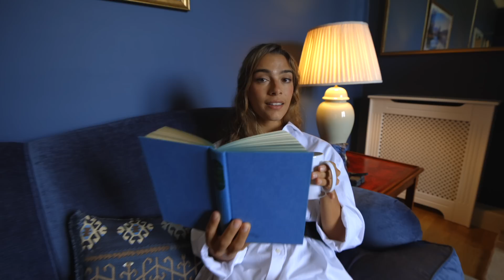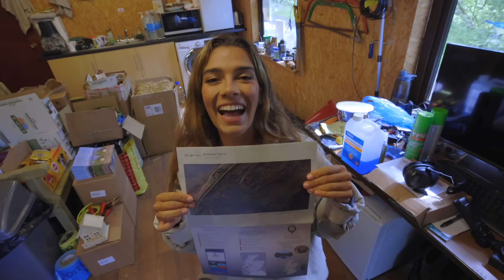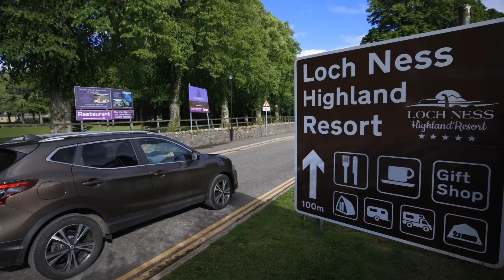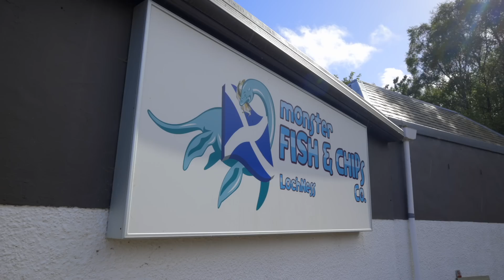WE BOUGHT LAND in SCOTLAND! (and you just might too..)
We traveled to Scotland to discover the beauty of the Highlands but most of all, to become legal land owners and a Lord / Lady of the UK. Want to be neighbors?

Ready to escape your 9-5 lifestyle and start seeing the world? Take my FREE Content Creator Training to learn how to make an awesome living making videos from anywhere! Make TODAY count - Let's get started